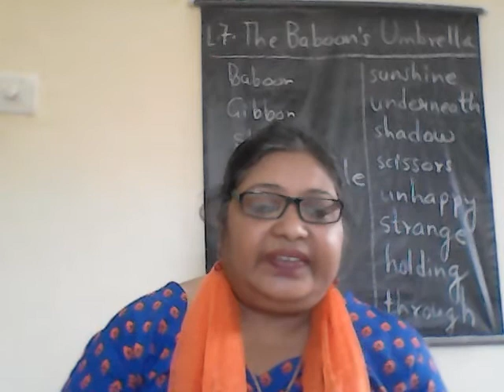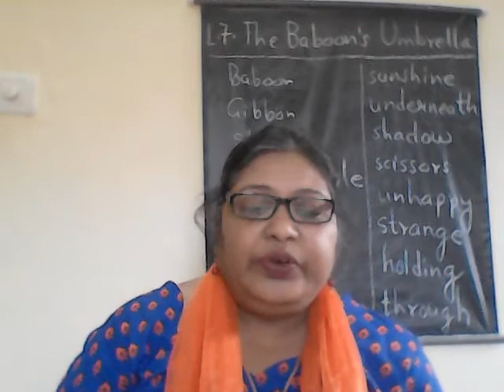Lesson 7 The Baboon's Umbrella ( Reading)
Class Two